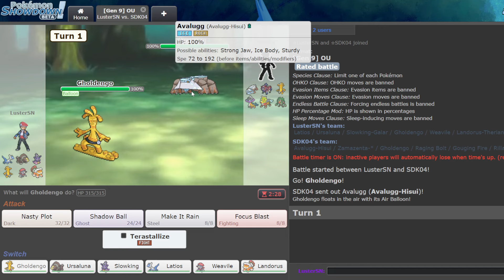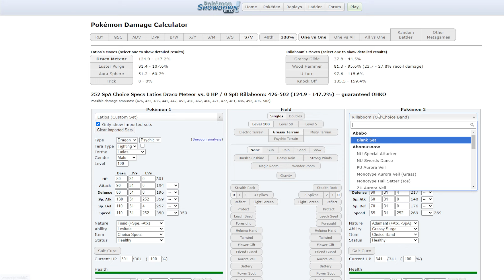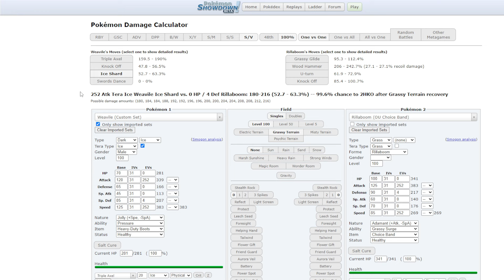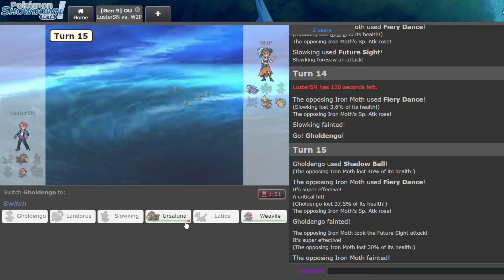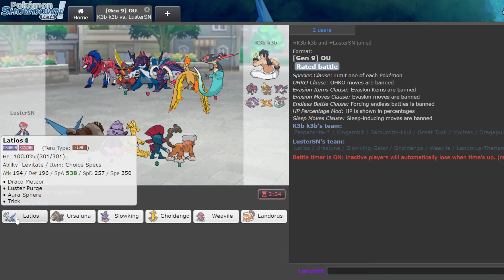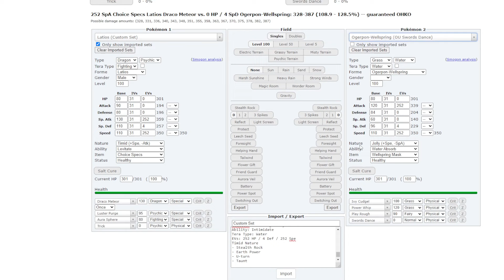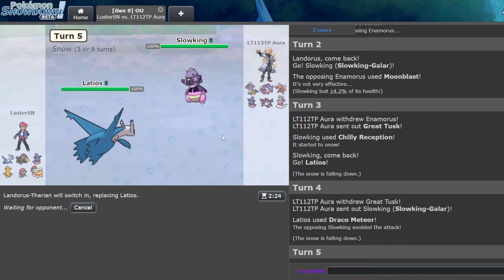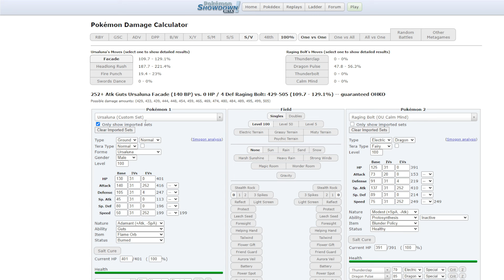This Latios Wall Breaking Core Is TOO Strong! (Gen 9 OU)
Surely Latios can save me from the OLT tryhards ;)